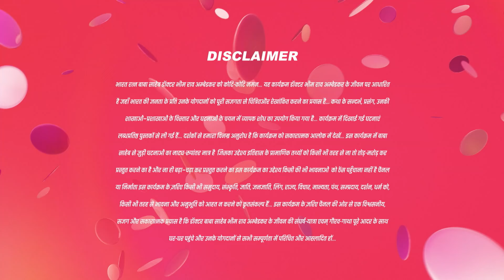Aisa kya बात है बाबा के बारेमे ?|Ek Mahanayak Dr B R Ambedkar |Full Ep 802 |10-Dec-23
Explore the unfolding drama as Laxmibai uncovers Jijabai's secret by stealing her money, driven by concern for Ramji's failing health. Witness the tense moment as she returns the money to Jijabai amidst growing family tensions. Delve into the emotional turmoil as Jijabai confesses her financial struggles to Ramji, shedding light on her actions.

Show Name : Ek Mahanayak - Dr B R Ambedkar
Producer/Star Cast : Atharva,Narayani Mahesh Varne,Jagannath Nivangune
Episode No : 802